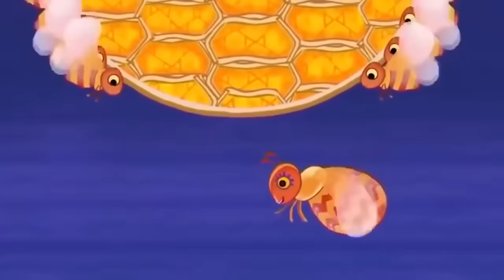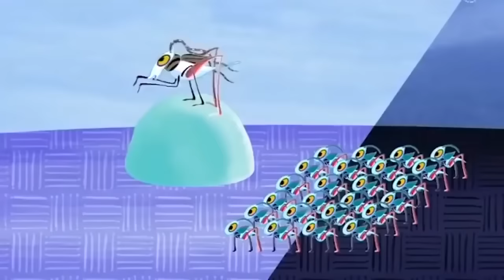Why Skunk Smells? | Tinga Tinga Tales Official | Full Episodes | Cartoons For Kids | Kids Movies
Skunk smelt as sweet as sweet can be. In fact, whenever any animal had a smelly problem they went straight to Skunk. However, naughty Baboon tricks Skunk into tasting the yucky Smellyfruit.